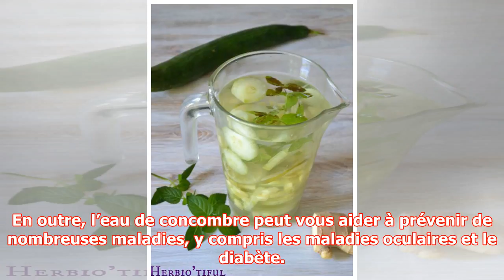Juste ajoutez un verre d’eau à cet ingrédient et vous aurez une boisson parfaite pour brûler les ...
Juste ajoutez un verre d’eau à cet ingrédient et vous aurez une boisson parfaite pour brûler les graisses, protéger le cœur, prévenir le diabète | kapacking.club
Productions Review